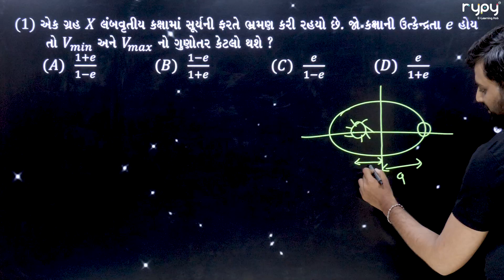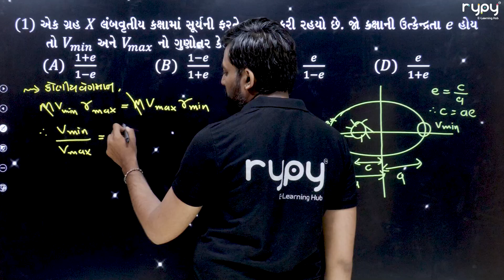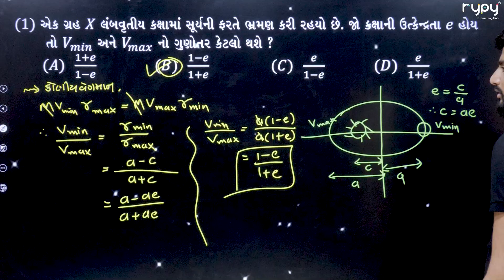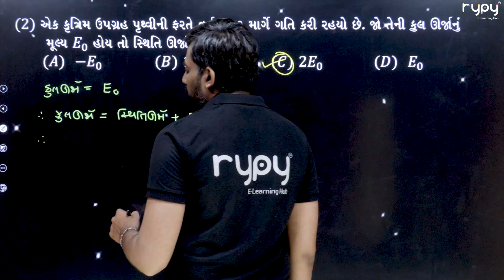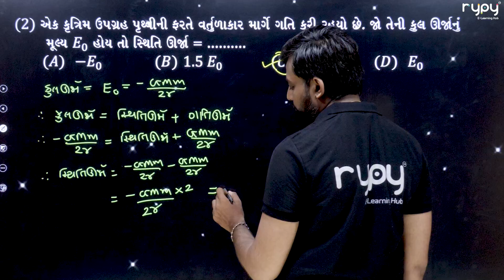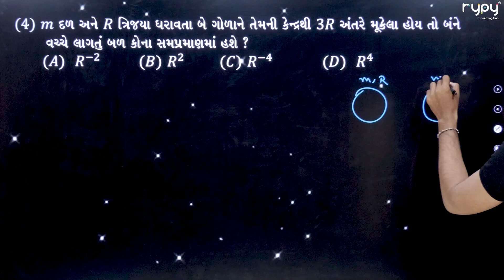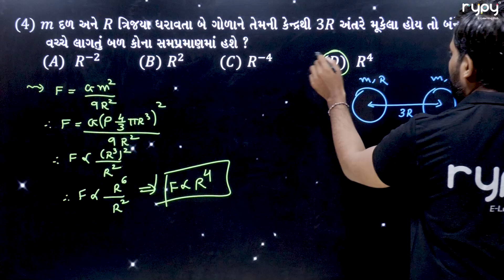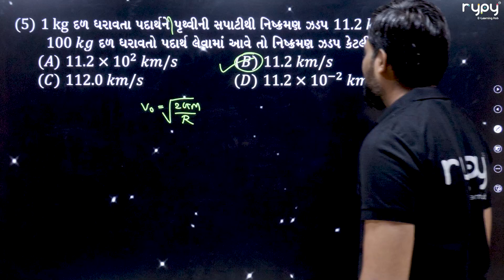NEET | 11 Science | Physics | ગુરુત્વાકર્ષણ | NEET Special MCQs | Part 1